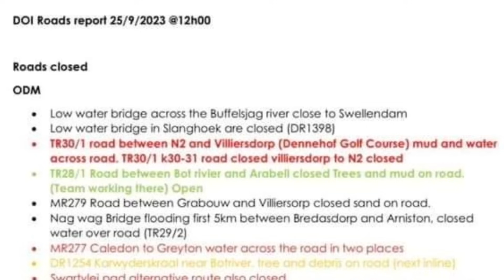Western Cape floods 25 Sep 2023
Devastating floods in the Western Cape South Africa.